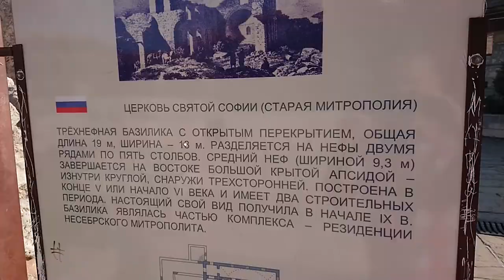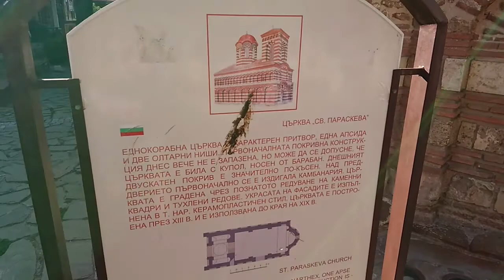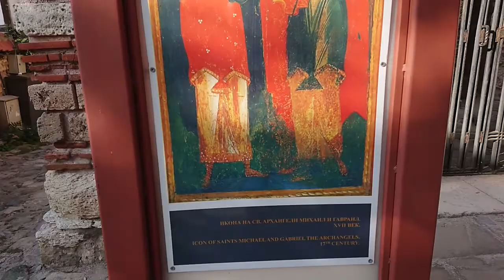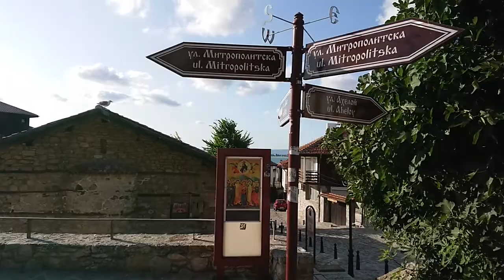Old Nessebar #2 / Старый Несебр #2 / 21.09.2020